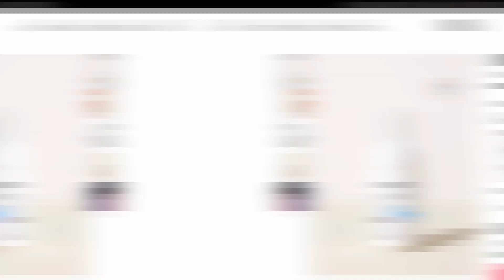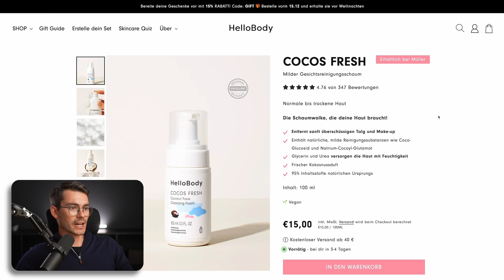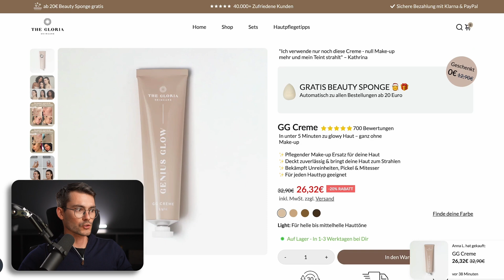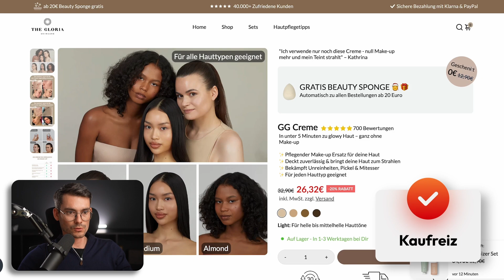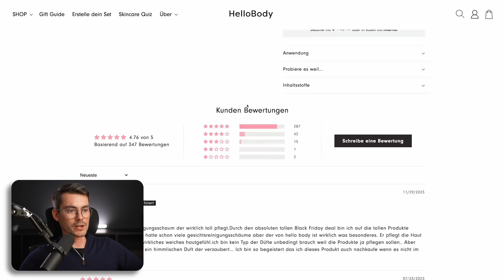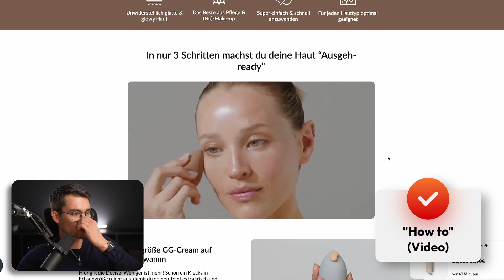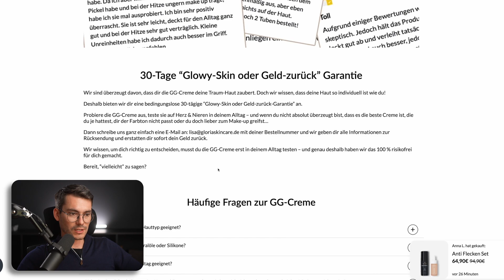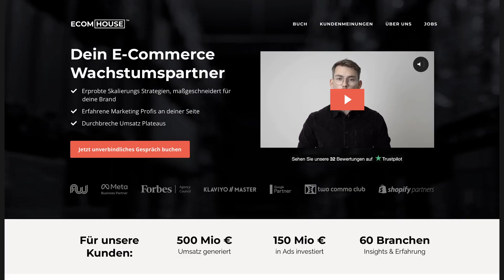Online Shop Analyse vom E-Commerce Experten Daniel Bidmon (Part 3)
In diesem Online Shop Analyse Video (Part 3), analysiere ich diesmal 2 besondere Online Shops aus der Beauty Branche. Wie immer gibt es wertvolle Insights, was diese Online Shops bereits gut machen und was überhaupt nicht. Viel Spaß!

Du möchtest eine erfolgreiche E-Commerce Marke aufbauen und deinen Onlineshop auf neue Umsatzrekorde bringen?

Daniel zeigt dir transparent seine Learnings aus über 150+ Mio. € verwaltetem Ad Spend und gibt in diesem Podcast Einblicke, die sonst nur seine Mitarbeiter und Kunden erhalten!

Mit direkt anwendbaren Tipps aus der Praxis (Copywriting, Verkaufspsychologie, Traffic, PPC, Performance Marketing, Facebook Ads, Google Ads, Conversion, Shopify, WooCommerce und E-Mail Marketing), entkommst du der Vergleichbarkeit und kreierst eine Brand mit loyalen Stammkunden, die gerne bei dir einkaufen!